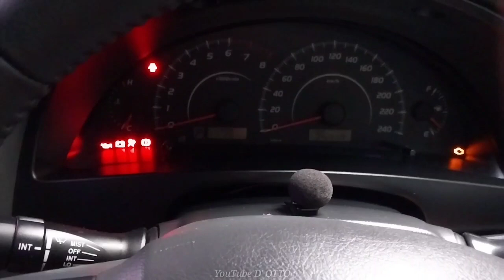Servis Perawatan Pembersihan Pedal Gas Drive By Wire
Pada video ini kita akan melakukan perawatan pada pedal gas mobil yang sudah menggunakan pedal gas drive by wire. perawatan atau servis yang kita lalukan adalah dengan membongkar serta membersihkannya.

Alat & Bahan Yang kamu Butuhkan :

- Kunci sok 10mm
- Ratchet dan extension
- Kunci torx t25
- Obeng Min ukuran kecil
- Contact cleaner

ما شاء الله تبارك الله

Keyword Channel :

d otto